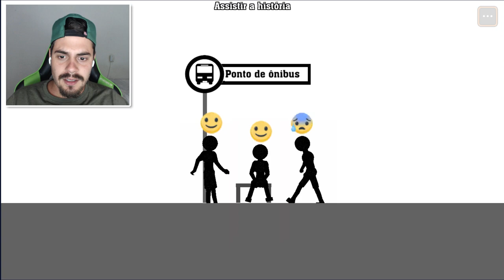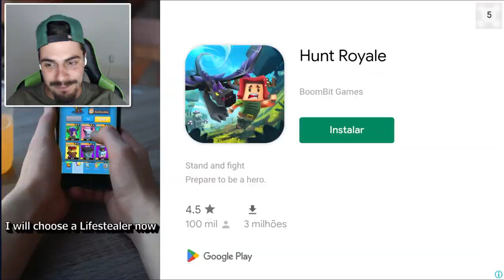99,9% DAS PESSOAS ERRAM ESSE DESAFIO!! - QUEM MORRE PRIMEIRO?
Neste vídeo, @AbooTGamer jogou o jogo Quem morre primeiro? E tentou adivinhar qual dos stickman iria morrer antes.

🎮 WHO DIE FIRST? - JOGO DE DESAFIO COM STICKMAN